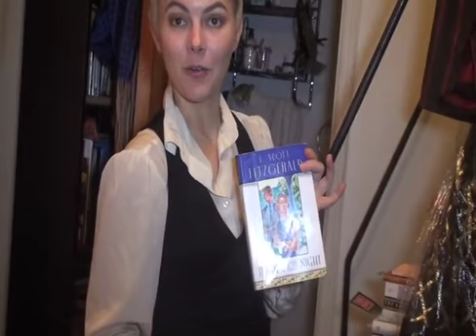StyleLIkeU’s Early Years: Closet interview with STACY NIKKILA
StyleLikeU interviews Stacy Nikkila about her style and her story.